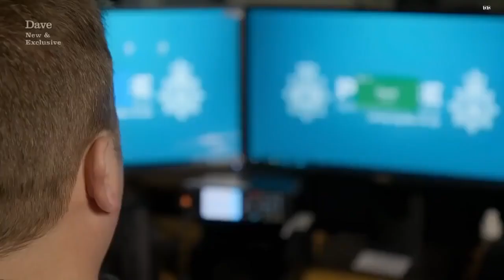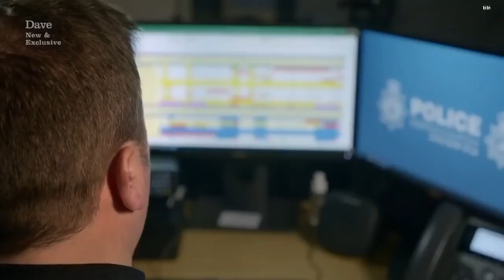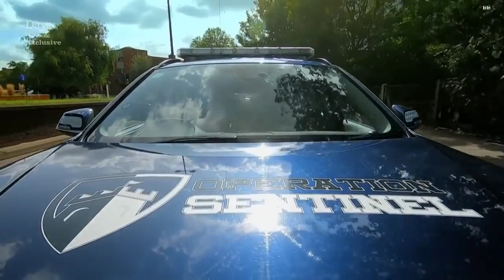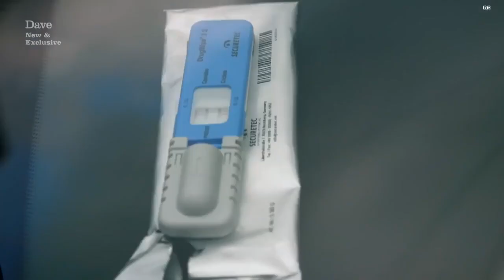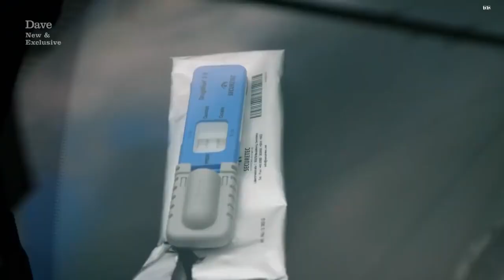Fast justice S1E2 (Suffolk police 🇬🇧)